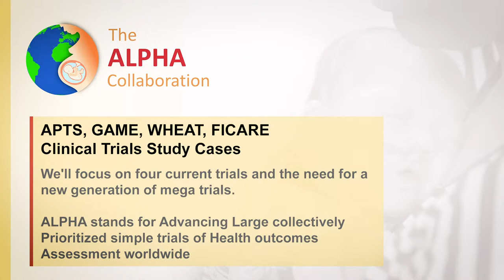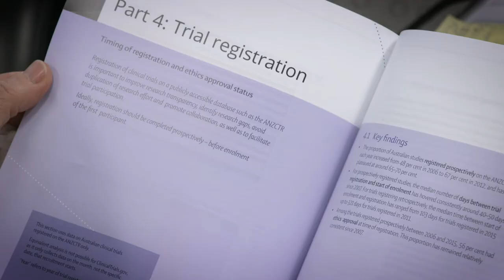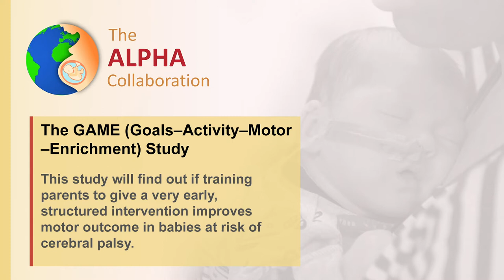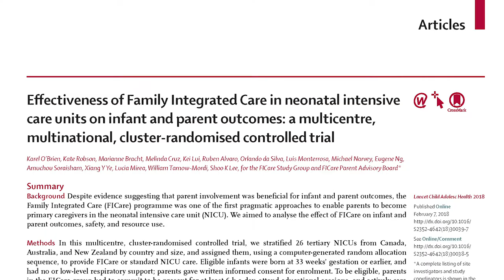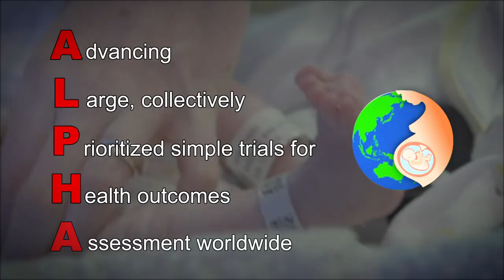WINNER Centre, NHMRC Clinical Trials Centre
WINNER (Worldwide Interactive Network for Neonatal Education and Research) Centre, National Health and Medical Research Council (NHMRC) Clinical Trials Centre

Saving millions more lives through mega-trials introducing the ALPHA Collaboration.

This video highlights some of the 14 neonatal and perinatal trial projects being coordinated at NHMRC Clinical Trials Centre, Sydney and how they are helping to change worldwide clinical practice.

Randomised clinical trials are already saving and improving the lives of thousands of mothers and children. But by reaching their full potential through international partnership, they could save many millions more.

Our ultimate aim, working with many others worldwide, is to embed in routine care globally a new generation of mega-trials - enrolling 5,000 to 50,000 participants or more. The ALPHA Collaboration supports that aim.

What inspires us? Three examples…

In the last 30-40 years globally, overviews of randomised trials
·in thousands of children with acute lymphoblastic leukaemia have improved survival from over 90% mortality to ~90% cure.
·in 13,000 women at risk of preterm birth have shown large reductions in neonatal death and childhood cerebral palsy
·in nearly 3,000 preterm babies at birth are showing that delayed cord clamping reduces mortality by a third

What challenges us further?

Unfortunately, most individual trials are too slow and small, enrolling a few hundred rather than several thousand. As a result, most are inconclusive. If trials were faster, larger, simpler and made more affordable by being embedded in care, they could save millions more lives and billions of dollars worldwide.

The ALPHA Collaboration aims, through national and international partnerships with parents, professionals and policymakers, to promote global mega-trials, co-ordinated by different centres around the world and completed

“at least ten times faster and larger, at one tenth the cost”.

Video produced in conjunction with WebsEdge Limited.